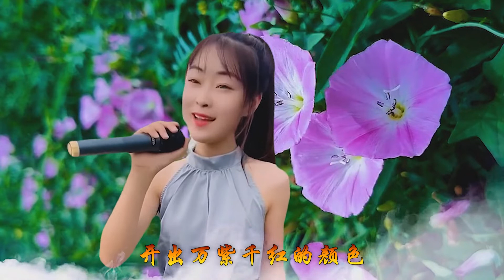一首民谣情歌《杏花落》女歌手人美歌甜，听得心里暖暖的,音乐,民谣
一首民谣情歌《杏花落》
✰ 家人们，记得评论点赞訂閱哟！